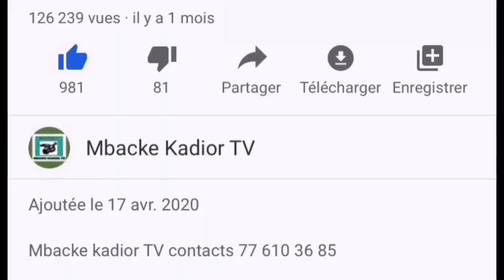Thiès : Un mort et trois blessés dans un accident, après la victoire des Lions